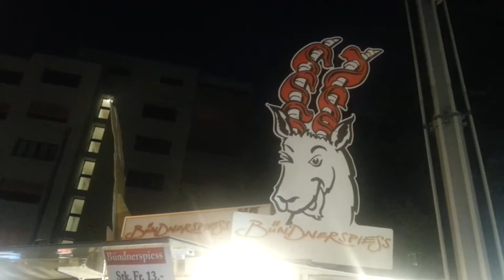Knabenschiessen in Zurich by Maya